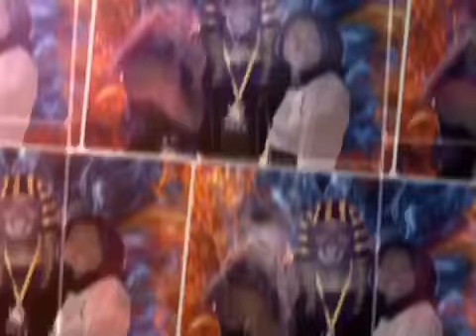Cuz B Moore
West Coast family